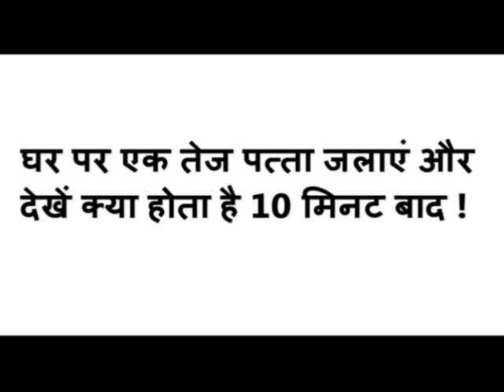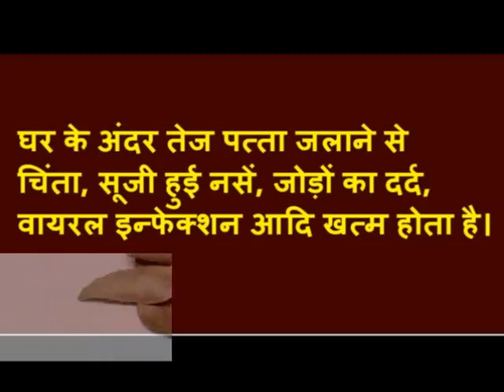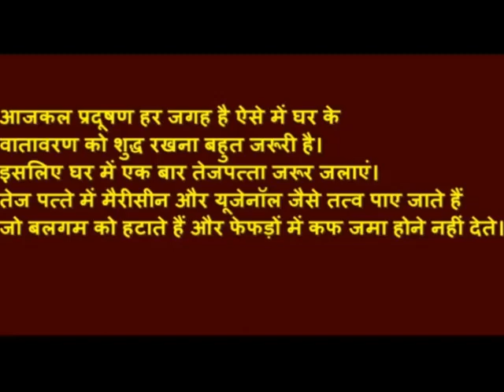घर पर एक तेज पत्ता जलाएं और देखें क्या होता है 10 मिनट बाद !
तेज पत्ता जलाने से हमारे घर में कई बदलाव आते हैं,
आइए जानते हैं कुछ ऐसे ही और फायदे-